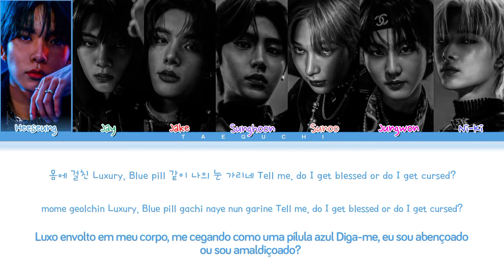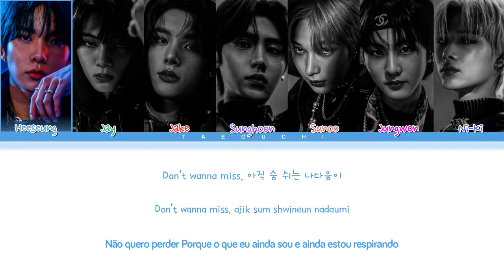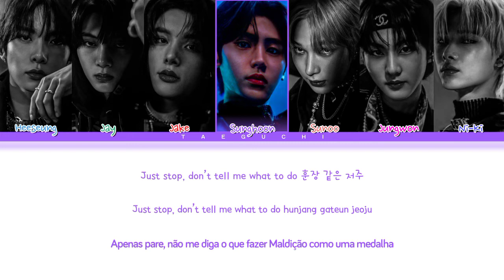ENHYPEN (엔하이픈) - 'Blessed- Cursed' (color coded Lyrics 가사/Han/Rom/PT-BR)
Desculpem algum erro!

 Artista: ENHYPEN (엔하이픈)
 Álbum: DIMENSION : ANSWER
 Released: 01.10.20
 Bias/Utts: Heeseung, Jake

Membros!

Heeseung, Jay, Jake, Sunghoon, Sunoo, Jungwon, Ni-ki

💜 FEITO POR TAEGUCHI 💜